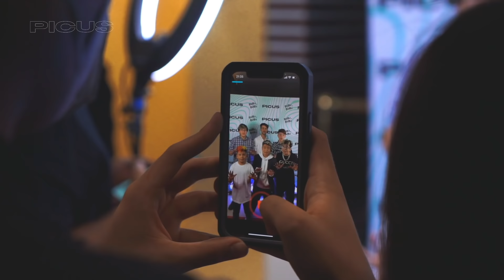LO MEJOR DEL LIVE DE NUESTRA CANCION TAN BONITA!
🌈INSTAGRAM BUBLI BUBLI!